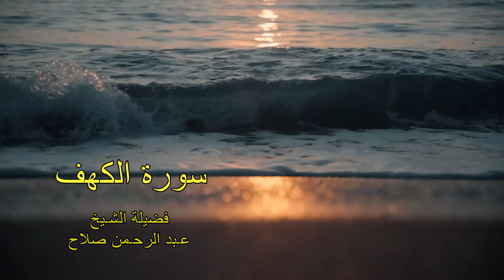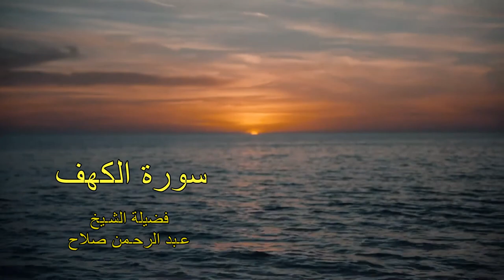سورة الكهف الشيخ عبدالرحمن صلاح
الشيخ عبدالرحمن صلاح
And join our groups